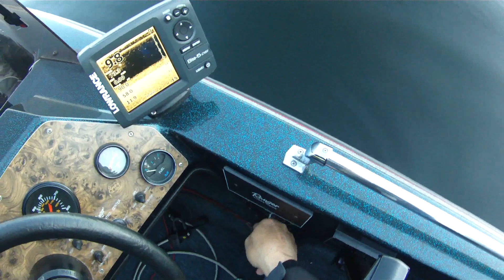5.62 lb Largemouth Bass caught in Mason County, Washington 7/27/14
2 nice bass 5.62 lbs and 4.58 lbs both released alive